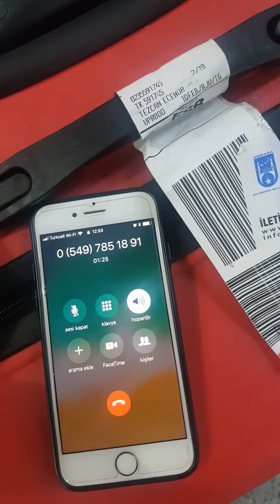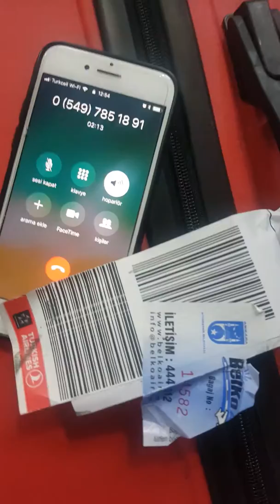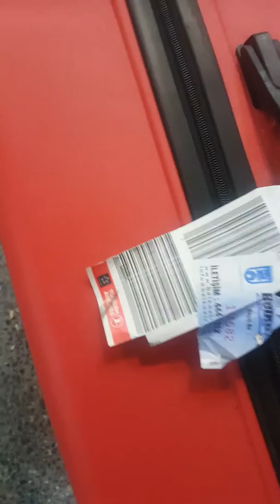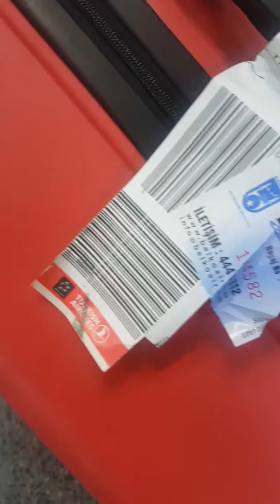Bavul Part 4